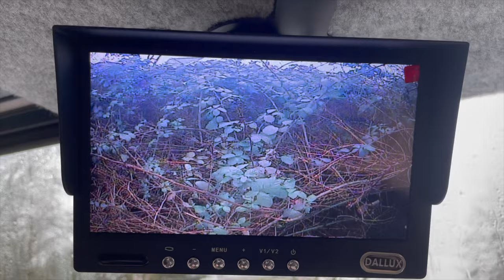First Taste of Pub Camping : Van Park Up Meets Romans!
Join us as we venture out of our comfort zone and try pub car park "stealth camping" for the first time. We've only used campsites so far, so this is definitely a new experience for us. It's both nerve-wracking and exciting!

The pub we found had the extra benefit of being very close to the Roman attractions of Caerleon in South Wales. We managed to dodge the Great British weather and walk to the amphitheatre and explore the museums before decided on staying in the pub car park for the night.

The best thing (we think) about this concept of pub stopovers for campervans is that pubs are everywhere, and usually have something nearby to explore.

There's a bunch of ways to find pubs that allow parking overnight for vans, campers and motorhomes. Britstops, Park4Night & Search4sites are three good options that we are looking to explore more. We found the Ship Inn via Search4Sites initially and went in to ask whether we could stay.

It was an exciting first park up that we hope will be the first of many and a stepping stone to wild park ups. We don't think we will ever qualify as a stealth van, but will be looking for more interesting park ups - any ideas do let us know.